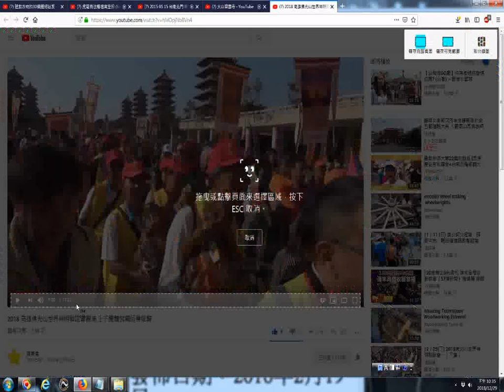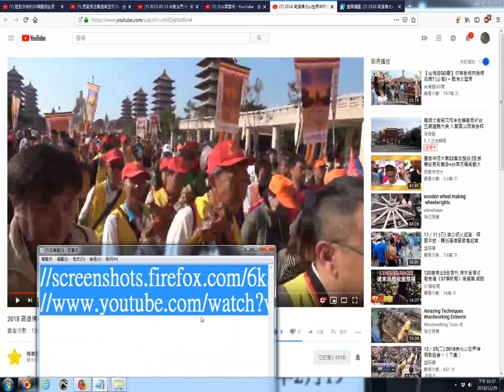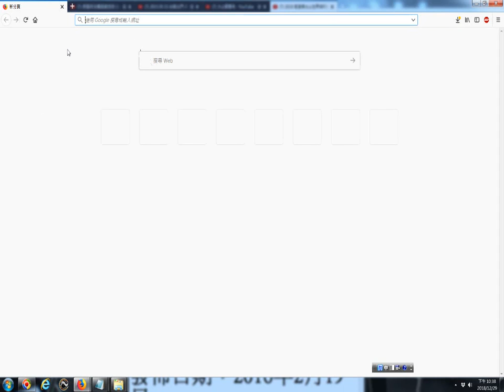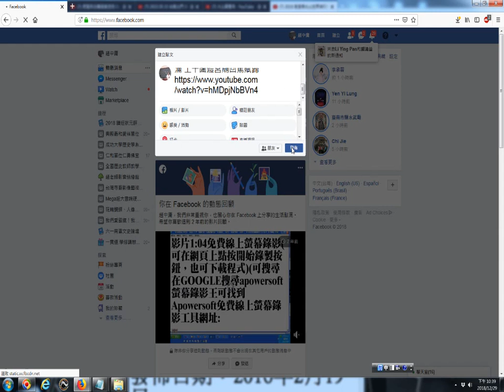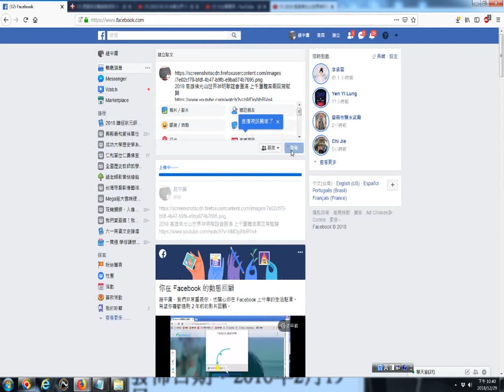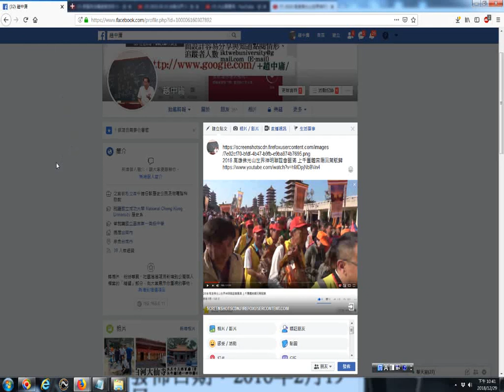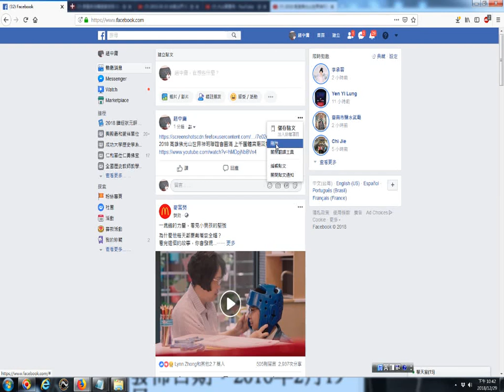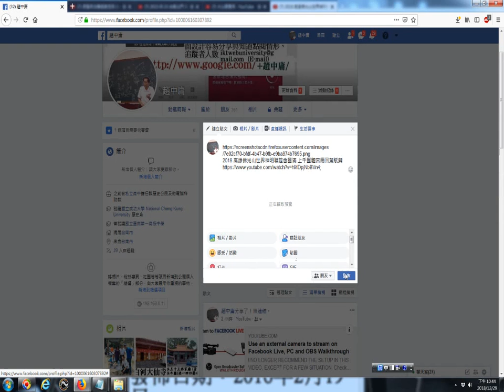20181229ggg看網路影片時拍攝畫面擷圖功用含選擇想要的畫面的操作實況錄影 以youtube影片為例 2018 高雄佛光山世界神明聯誼會圓滿 上千團體宮廟回駕賦歸